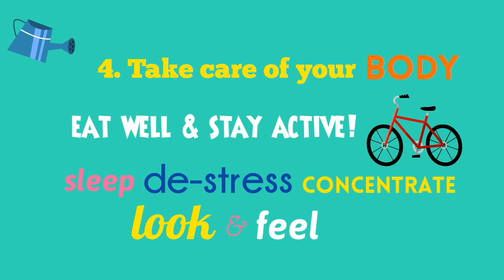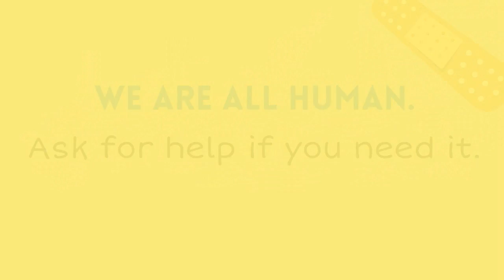5 Tips To Staying Mentally Healthy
Enjoying mental health means having a sense of wellbeing, being able to function during everyday life and feeling confident to rise to a challenge when the opportunity arises. Just like your physical health, there are actions you can take to increase your mental health. Boost your wellbeing and stay mentally healthy by following these simple steps.

Found this video interesting? Every week Caregiver Asia publishes helpful, hilarious, inspiring and heart-warming stories. This is all thanks to the care stories that have been shared with us by our friends, the caregivers and careseekers in our awesome Caregiver Asia community!